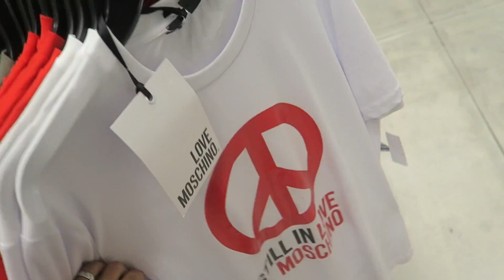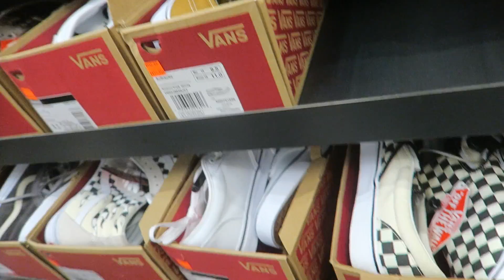Outlet Shopping!! Gucci, Burberry, Nike, Tommy Hilfiger, Polo + MORE!!!